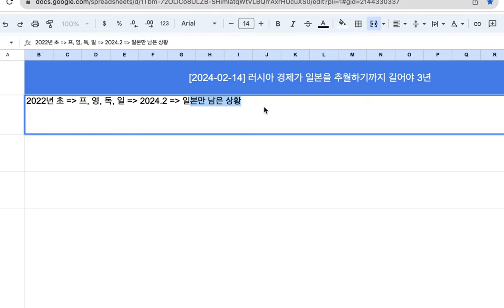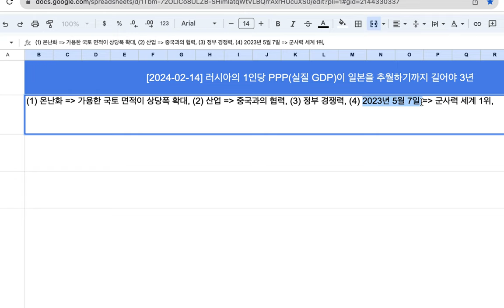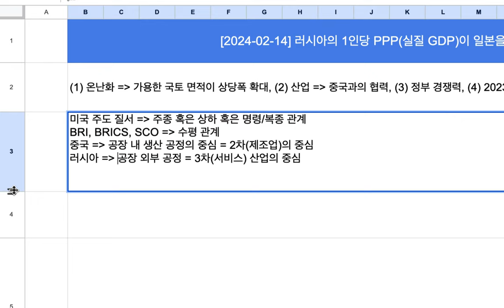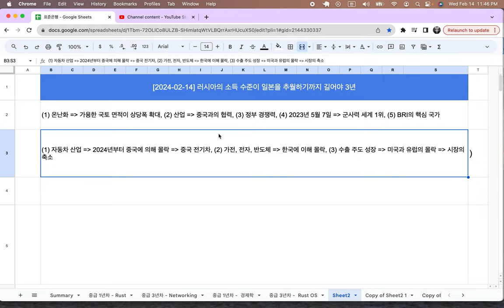[2024-02-14] 러시아의 1인당 실질 소득이 일본을 추월하기까지 길어야 3년